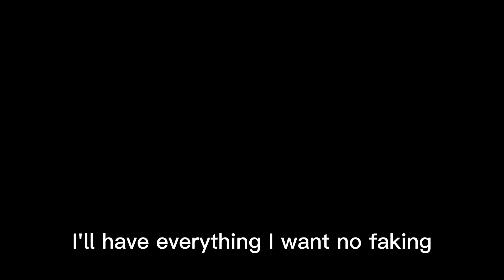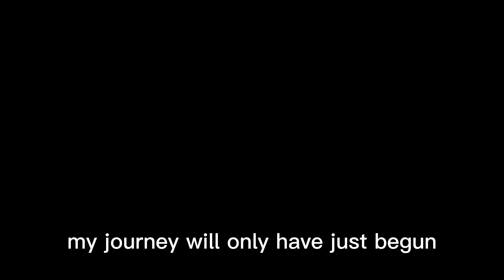Grow up - official audio